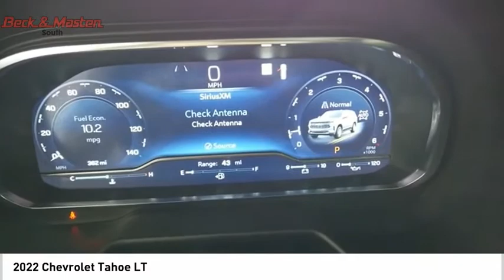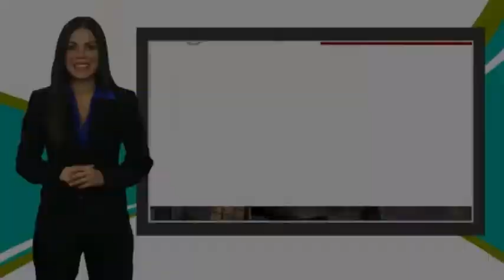2022 Chevrolet Tahoe P12457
2022 Chevrolet Tahoe LT

You'll love the look and feel of this 2022 Chevrolet Tahoe LT, which features a backup sensor, rear air conditioning, push button start, parking assistance, a navigation system, braking assist, dual climate control, hill start assist, stability control, and traction control.  It comes with a 8 Cylinder engine.  We've got it for $74,995.  It also includes Roadside Assistance, Courtesy Transportation.  This vehicle also comes with 12,000 warranty miles and has been subjected to a rigorous, 172 -point inspection for condition and appearance.  Looking to buy a safer SUV 4X4? Look no further! This one passed the crash test with 4 out of 5 stars.  For a good-looking vehicle from the inside out, this SUV 4X4 features a ravishing dark ash metallic exterior along with a black interior.  Wrong turn? Take advantage of the built-in navigation system and find your way every time.  Even the passengers in the back seat will ride in comfort thanks to the rear air control.  Parking sensors make it easier to get into tight spots.  Want to learn more? Call today for more information.